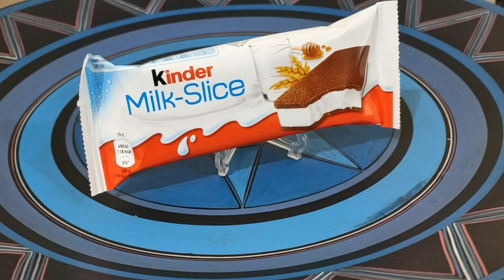Kinder Milk Slice / 28g / Opening & Presentation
Today we are Unwrapping a Kinder Milk-Slice.

Kinder Milk Slice is a deliciously hand-held chilled treat. With a fluffy milky filling, two thin layers of sponge and a drop of honey.